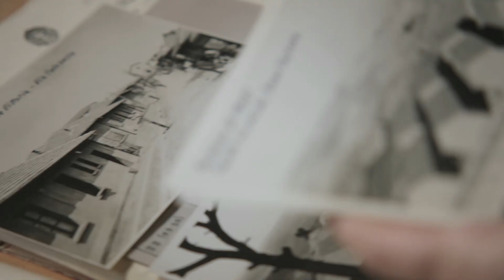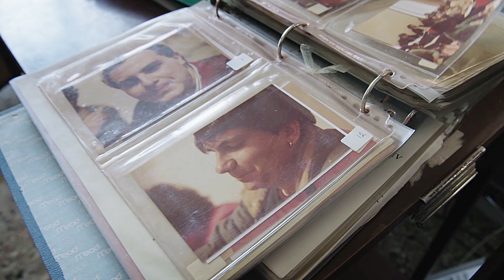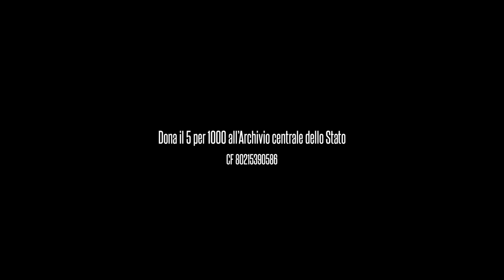Una storia CENTRALE (teaser)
Teaser del documentario:
Una storia CENTRALE (23', ACS, 2021)

Regia e montaggio: Chiara Ronchini
Coordinamento scientifico: Emanuela Fiorletta (Servizio Valorizzazione dell'ACS)
Riprese: Angelo Marotta
Assistente riprese: Ludovico Paiella